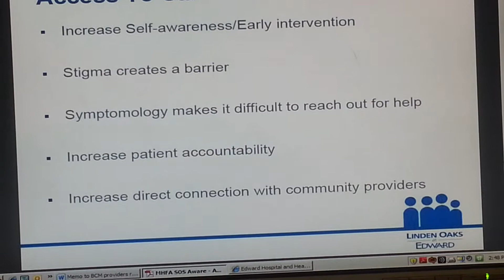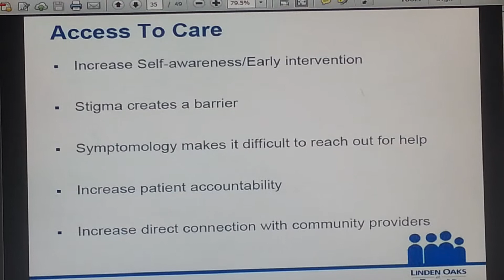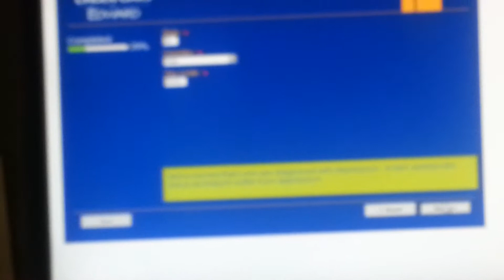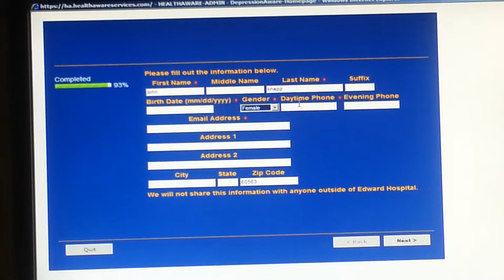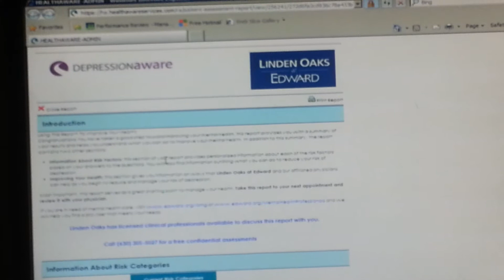Depression and Anxiety Aware - Linden Oaks @ Edward Hospital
This is a short film discussing the depression and anxiety aware initiatives at Linden Oaks @ Edward Hospital.  and take your free screening today!